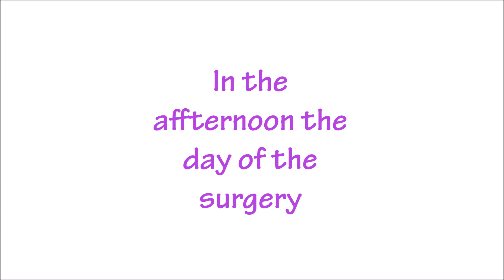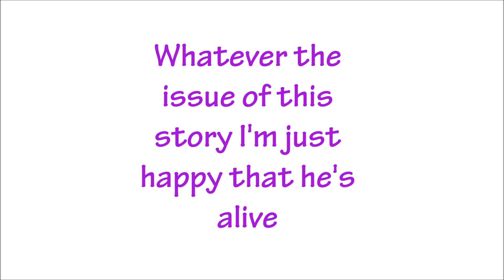MY HORSE GETS SURGERY | His heart failed!!! |TheStriveToRide Bone chip Vlog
Topollino’s surgery didn’t go as expected. From the beginning of the 2 hour long operation he started having heart failure. The surgeon had to take the decision of stopping before she had finished because the risk of him dying was very real.

I cannot tell you how happy and grateful I am that he’s still with us! Now we are going to investigate the reason why his heart started collapsing while he was being operated.  There can be many reasons for this, and if it is not a heart condition they can operate again and finish the job.

On this Vlog: thestrivetoride, horse, horses, equestrian, equestrianism, lame, bone chip, stifle, operation, heart complications, heart condition,  veterinary, surgery, vlog, anesthesia, , electrocardiogram, my horse almost died, topollino, topo, bone, bone fragments, arthroscopy, heart failure